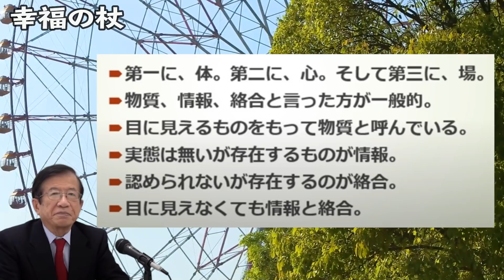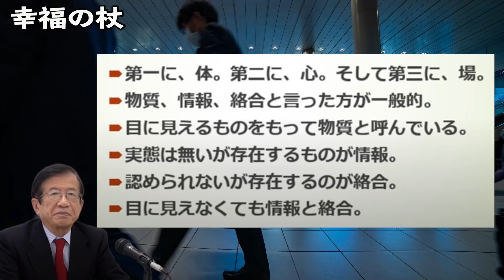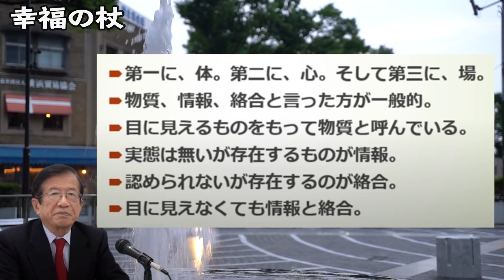【武田邦彦】※大きな3つの要素が有ります。※１２分後、あなたの人生が大きく変わる